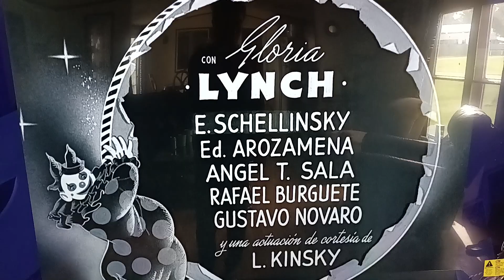El Circo (1942) Apertura En Galavisión